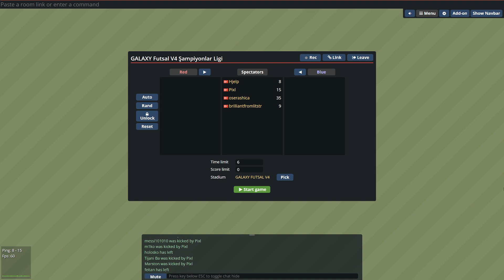Esperion 14 - 1 Veteranlar | Galaxy Futsal V4 Şampiyonlar Ligi Yayını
Esperion - Veteranlar | Galaxy Futsal V4 Şampiyonlar Ligi A grubu ilk maçları maç tekrarı

Spikerimiz brilliantfromstr ye teşekür ederiz.